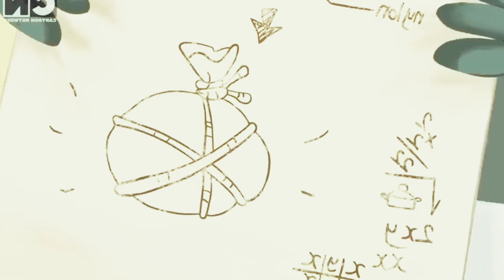Lamput - Best Inventions of Specs and Skinny 16 | Lamput Cartoon | World Wide Cartoon Network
Specs and Skinny came up with many pretty cool inventions , if not served their purpose have surely being a great entertainment tool. Always stay entertained with Lamput on World Wide Cartoon Network.

Our mission is to provide quality cartoon episodes of selective cartoon characters for children direct and indirect grooming.